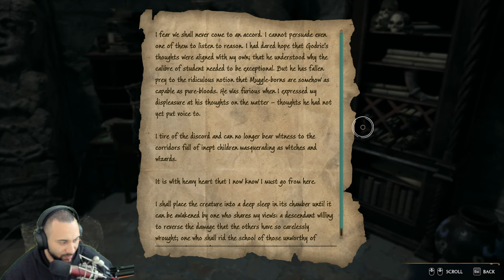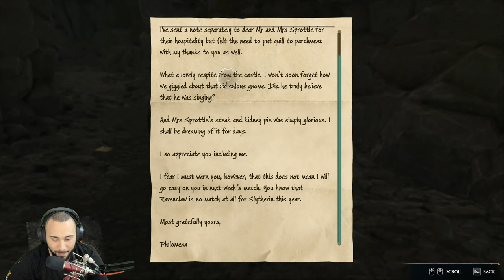Hogwarts Legacy - Full PC Gameplay - Part 4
Important Links!!